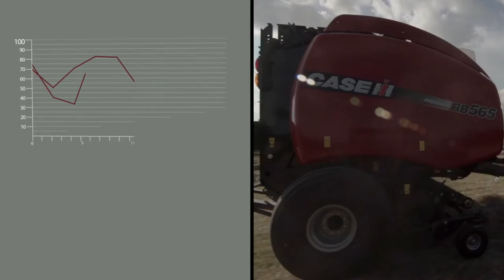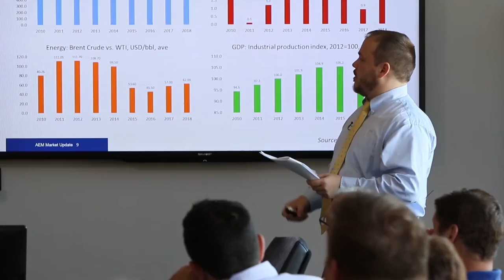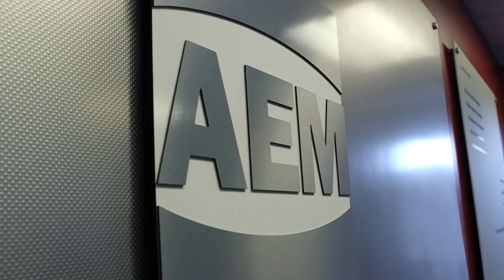How AEM's Market Data Products Can Help Your Business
Member companies explain why AEM is a trusted resource for market information at the Fall Regional Membership Meeting. Learn how your company can take advantage of our Market Data products and services.